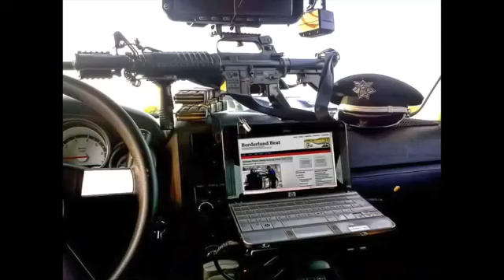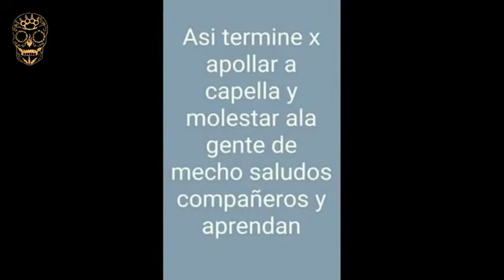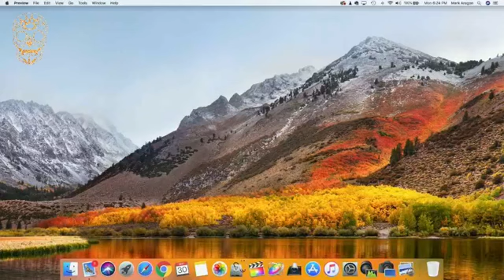Borderland Beat Podcast Segment 1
This is episode 1 of Borderland Beat Podcast. Enjoy and post your comments in the comment section.

Borderland Beat is a prominent English language narco blog which is considered a leading source for news on the Mexican Drug War. The blog was started in April 2009 by a single person who maintains his anonymity behind the screen name Buggs, and he remains the sole owner. It has been referred to and quoted in the New York Times,Small Wars Journal and the Houston Chronicle.